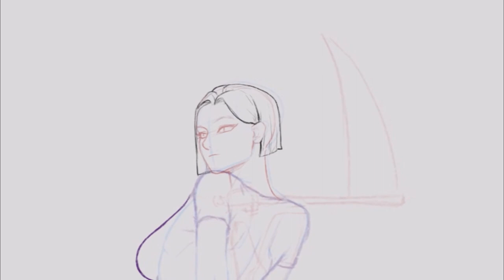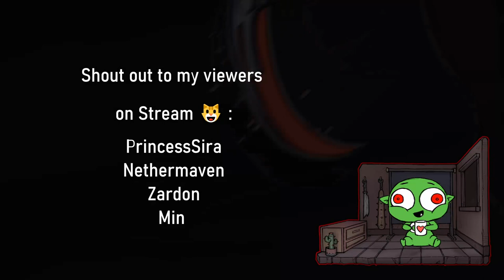2d Animation Seamless Loop ( From Start to Finish Process ) D&D/ OC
" Noriko , Twin Tempests " OC / DnD Character by Nethermaven ☕